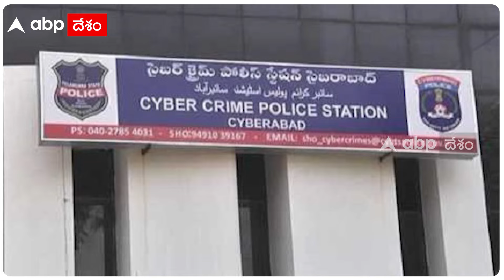Praneeth Hanumanthu Arrest | యూట్యూబర్ ప్రణీత్ హనుమంతును అరెస్ట్ చేసిన పోలీసులు | ABP Desam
చిన్నారులపై అనుచిత వ్యాఖ్యలు చేసిన యూట్యూబర్ ప్రణీత్ హనుమంతును పోలీసులు అరెస్ట్ చేశారు. ఫన్ మంటూ పేరుతో ఓ యూట్యూబ్ ఛానల్ నడుపుతున్న ప్రణీత్..ఓ ప్యానెల్ డిస్కషన్ లో  డార్క్ హ్యూమర్ పేరుతో తండ్రీ కుమార్తెల బంధం మీద హేయమైన, రాయలేని భాషలో వెకిలి కామెడీ చేసిన ఘటన సంచలనం సృష్టించింది